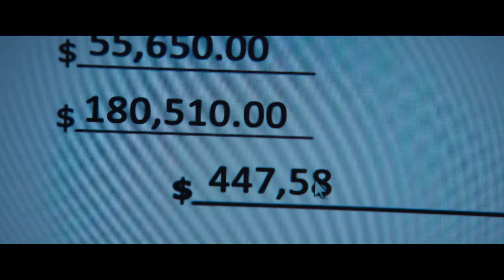Norbourg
En 2001, un enquêteur à la Commission des valeurs mobilières du Québec devient vice-président finances de Norbourg, une firme d'investissement soupçonnée de fraude.